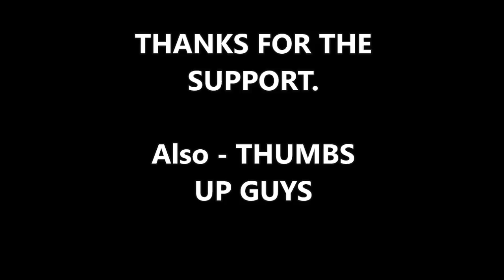VIRAL: Trump - Democrat Shutdown a ‘Nice Present’ for One Year Anniversary as President